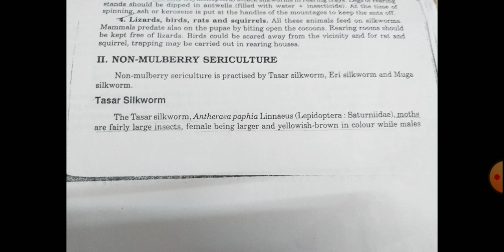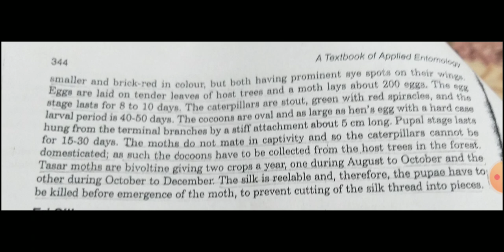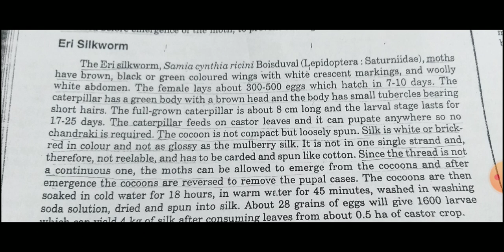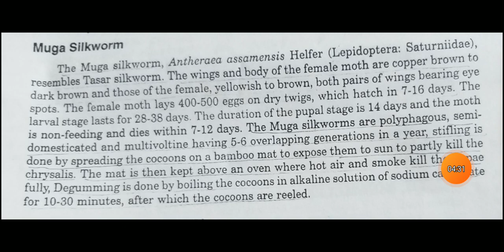non mulburry sericulture